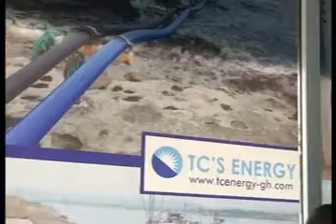TC Energy to generate 1000MW of Electricity Power from Sea Waves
TC Energy to generate 1000MW of Electricity Power from Sea Waves. Mr. Anthony Opoku CEO and Executive Chairman of TCs Energy in an interview with the media.